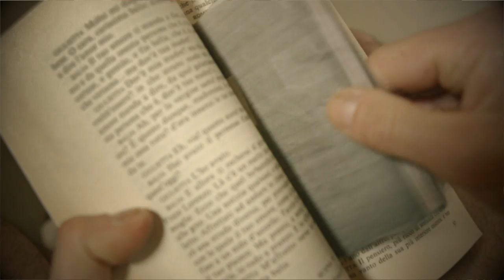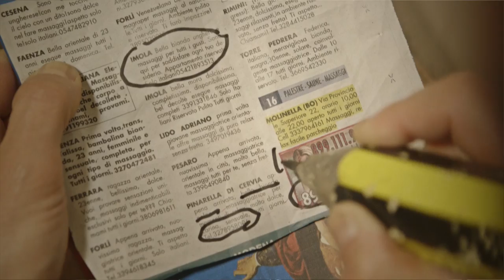Paletto dell' amicizia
Tratto dal disco "Fuorimoda" di Elisa Genghini (Still Fizzy rec. 2017)
Hanno partecipato: Lisa Querzoli, Nicola Negri, la cagnetta Mina

Testo e musica Elisa Genghini
Arrangiamenti: Elisa Genghini, Federico Trevisan, Gianluca Schiavon, Alessandro Gnudi.

Regia:  Andrea Zucchini